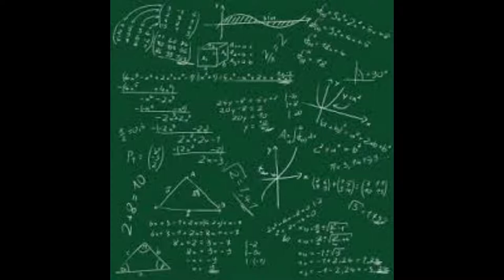duckybhai roasted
ducky bhai roasted
duckybhai duckybhairoasted duckybhai duckyextra duckybhaigotroastedduckybhainewvideo ducky bhai roasted#ducky bhai roasted